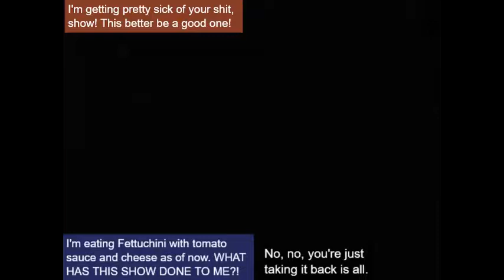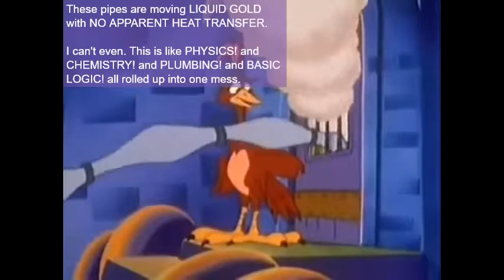The Super Mario Brothers Annotated Super Show! EP26 - Hooded Robin and His Mario Men (Archived)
"Welp, we're out of stereotypes to fuck up. Let's redo the British one."

And that lipsynching... Koopa should form a pop group with those skills!

Hooded Robin sounds more like a failed attempt at making Batman a bit more street.

Uploaded on January 18, 2013